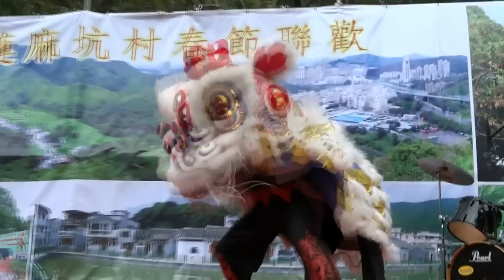蓮麻坑村癸巳年春節聯歡 醒獅採青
蓮麻坑村癸巳年春節聯歡

日　　期：2013年2月17日（正月初八）
地　　點：蓮麻坑村敬修學校